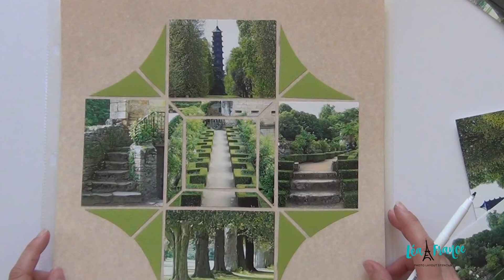Create your own layout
This video shows you how to create your own layout